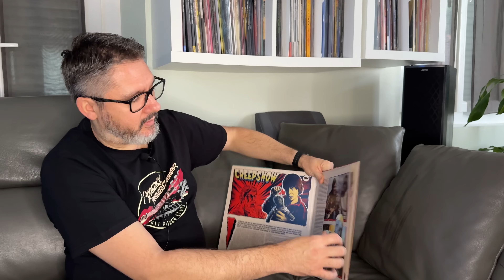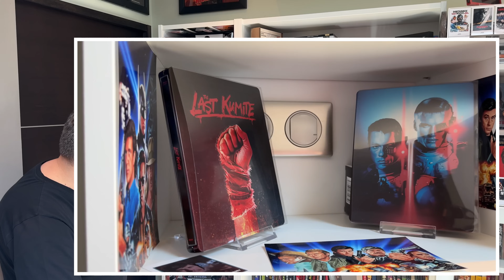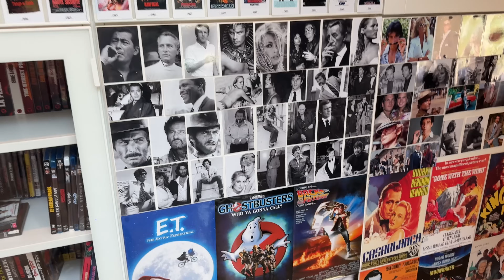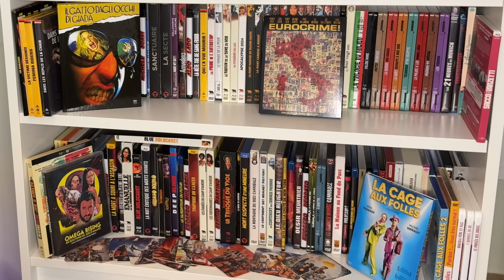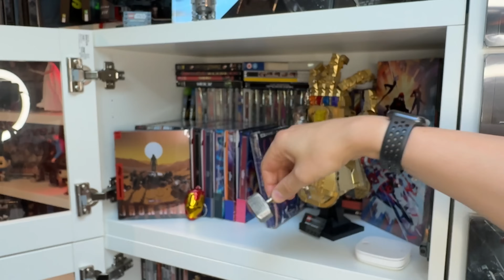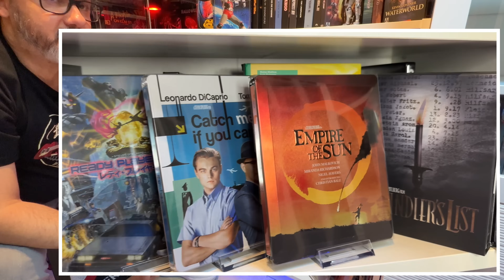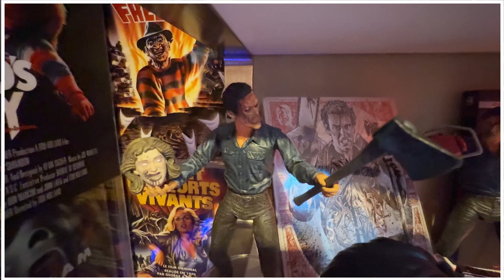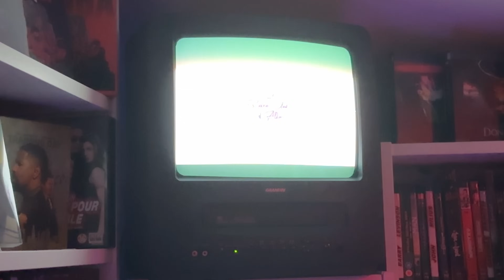k.C.T. 2024#1: De 2800 à plus de 5000 films. La mise à jour du Vidéo Club d'alkor en UHD.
Mon matos:
Téléviseur: Philips Ambilight 3, 140cm OLED 754 series
Lecteur UHD: Panasonic DP-UB820
Home cinema: Yamaha RX-V4A + NS-P41

My ratings:

01/10 = Garbage waste of time
02/10 = Garbage waste of time with a tiny something
03/10 = Very not good but could’ve been good
04/10 = Not good and sad cause could’ve been a good/great movie
05/10 = Ok movie, was entertaining
06/10 = Good movie was entertaining.
07/10 = Very good movie I recommend it.
08/10 = Excellent movie, must see
09/10 = Very excellent movie. Must see and own.
10/10 = Outstanding, In the legend of cinema

Les douze films du Clan des X (10) classés:

1-Das Boot

2-The Lord of the rings
3-Le comte de Monte-Cristo (1998)
4-King Kong (2005)
5-La grande vadrouille
6-Terminator 2: Judgment day
7-Contact
8-The Abyss
9-Whiplash
10-Heat
11-La soupe aux choux
12-Le diner de cons

13-As good as it gets (pas encore classé).